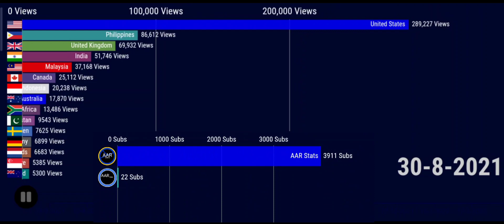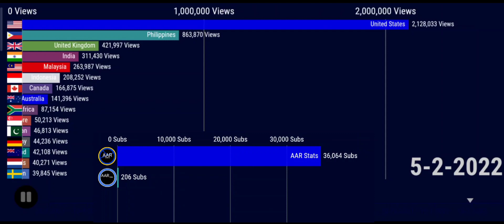Which Country My viewers are from that watches me the most? [AAR Stats (5-3-2022)]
This is a Short view count History of Which Country My viewers are from that watches me the most (1st2022)